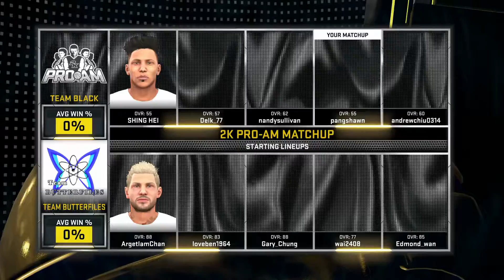NBA 2K16 PRO AM G013 Team Butterflies vs Team Black